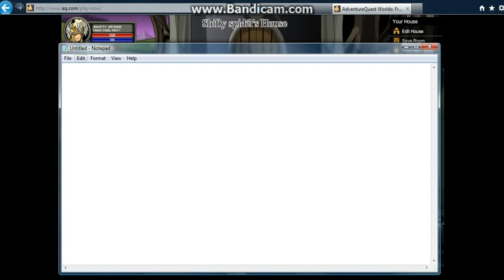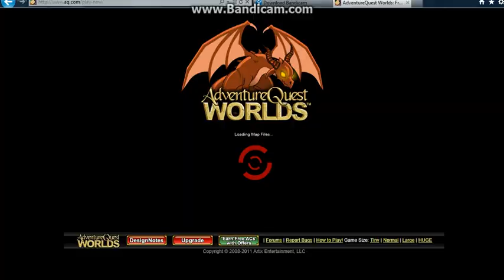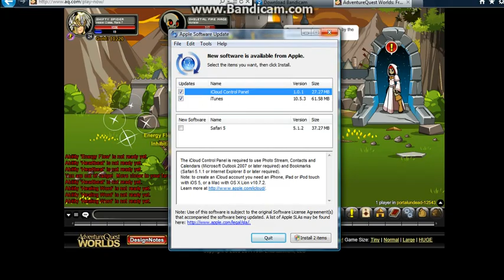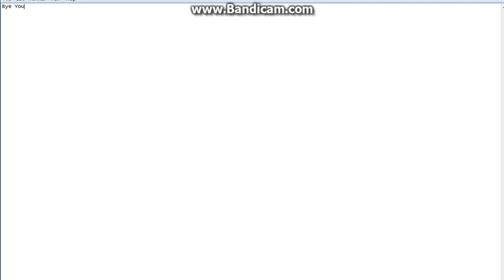=AQW= How to get gold fast